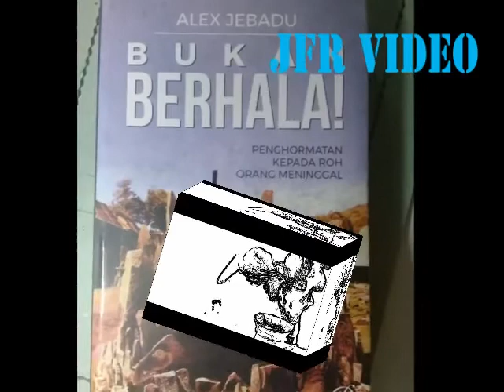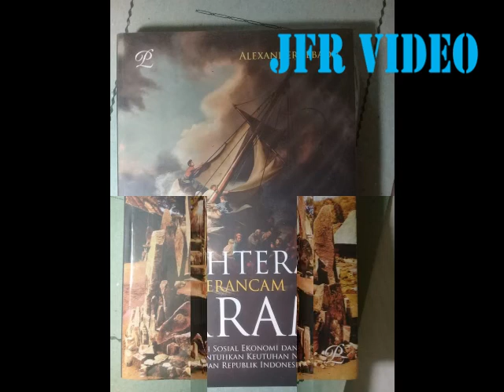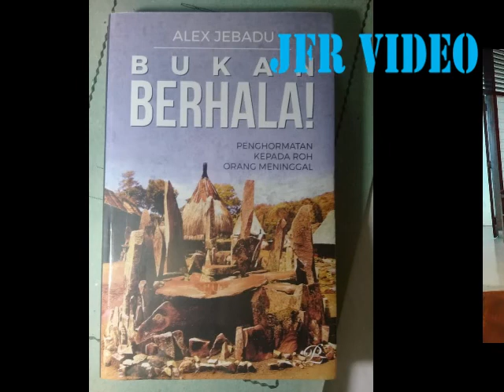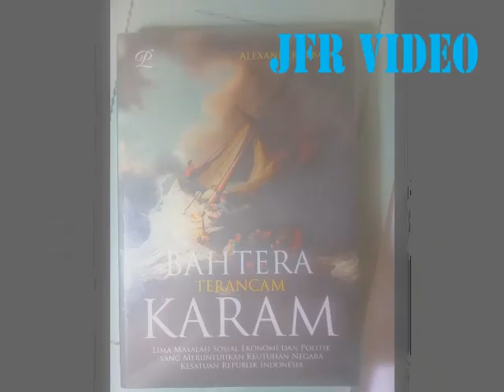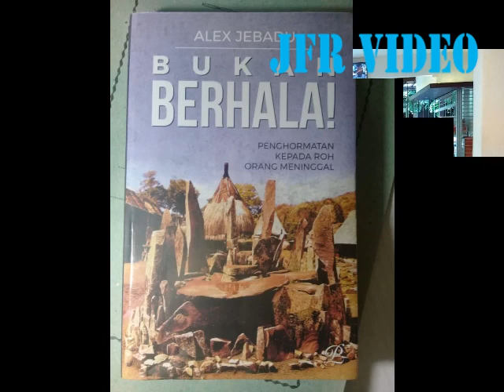ILMU HITAM VS ILMU PUTIH. Tidak Bertentangan dengan Iman? #01